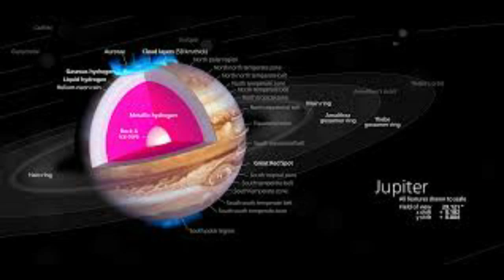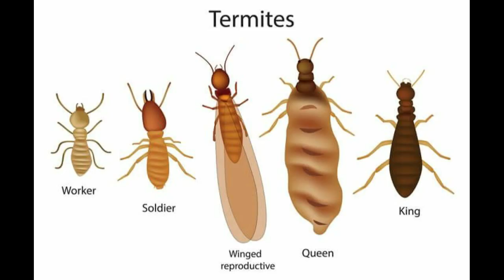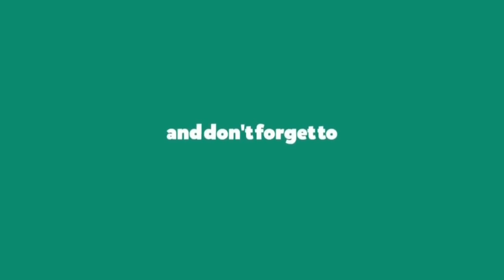Most Incredible Facts About Earth||Which will Blow Your Mind||Aiyar Facts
most amazing facts about earth which will blow your mind it is series of quick facts